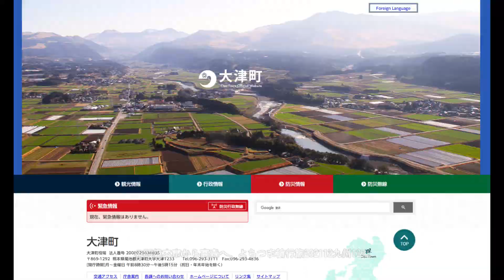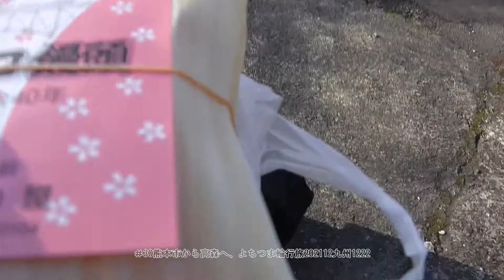30熊本市から高森へ、よちつま輪行旅202112九州1222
まん延防止 18道府県に適用調整
1360
保育所コロナ休園327カ所 最多
NEW
825
予算案資料に誤り 首相が陳謝
NEW
34
ひとり親給付 不公平是正と首相
6325
「無理」休園相次ぎ保護者不安
アビガン処方巡り厚労省が調査
2017
日大補助金 交付しない案審議へ
1414
他人宅の駐車場で転回 罪に?
NEW